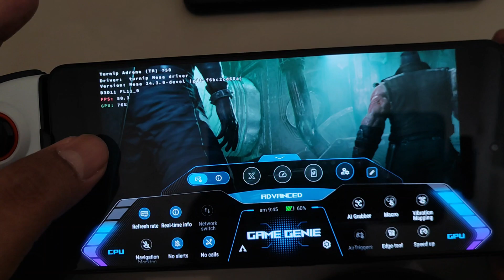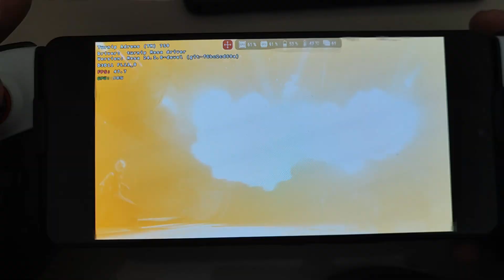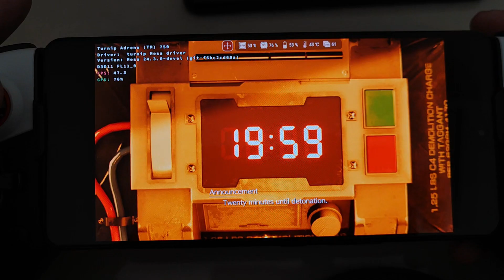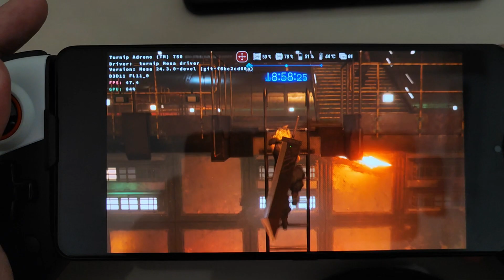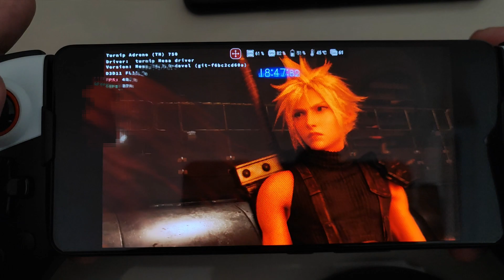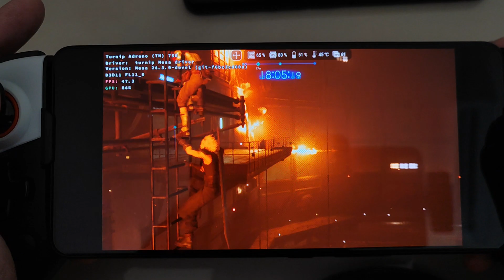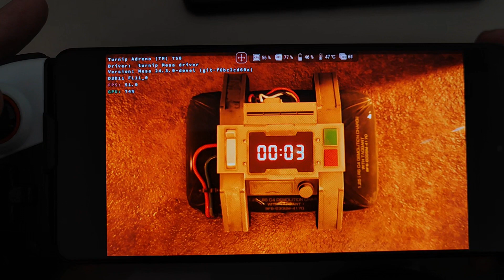FINAL FANTASY VII REMAKE ANDROID | WINLATOR 7.1.3 (SETTINGS+LINKS)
My Specifications

Snapdragon 8 Gen 3 Rog Phone 8
For Setting+input bridge control and etc

Winlator : 7.1.3 Glibc Cmod V11-Fix1

If you want play with DX 11

Enter folder = engine-binaries-thirdparty-eos-epic-emu.ini

Add -dx11 in the ff VII remake file name

You can play this games in Xbox Games Pass
My ID Gamertag Myreghalia3115